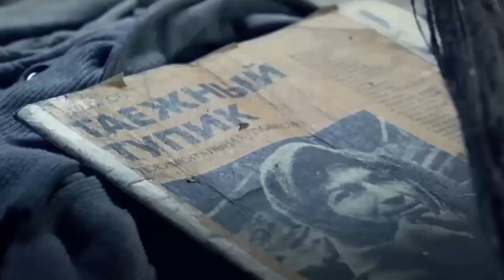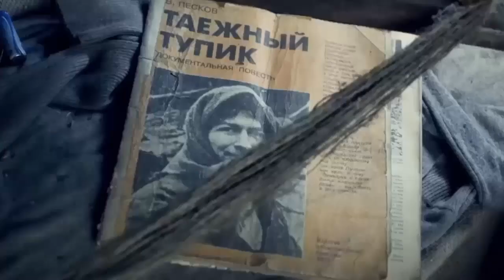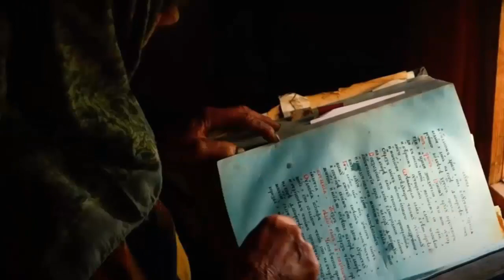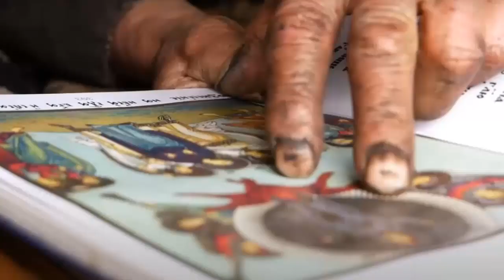Agafia Lykova. The hardships of the Lykovs' life as a hermit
Every year, volunteers from the Russian Technological University travel to help Agafya Lykova. You can watch a video about these trips on the TV MIREA channel.

How the Lykovs lived all the years of hermitage is now not so difficult to say, especially for those who know the local conditions well. The Lykovs, like all peasants who have lived on individual farms for centuries, perfectly mastered all types of peasant business. They knew how to do everything that was required for a normal life. But in the conditions in which they found themselves, any work required ingenuity, ingenuity and great effort. And some of the work had to be abandoned altogether. A very limited number of gardening and any other tools, a limited number of utensils for cooking. Several cast iron pans, pans. Cups, bowls, spoons - all made of wood. All containers for storing food supplies for the winter - tues, boxes of various sizes - were made of birch bark. By the way, this is the best container for storage, and this container is used to this day throughout Siberia.
There was absolutely no iron - nails, bolts, screws, staples, etc. The absence of all this did not allow doing much that even in their conditions would have been easy and simple to make. Here I mean carpentry, carpentry and any other work that could significantly improve their life.
Clothing and shoes were a serious problem. Everything that was brought from the "world" in taiga conditions quickly fell into disrepair. There was one opportunity to make clothes ourselves. They only had hemp at their disposal. This large annual bast fiber plant, when properly cared for and processed, produced fairly strong fiber. They managed to preserve and maintain in working order a loom, which in Siberia was called krosna. It was not difficult to make a cross with an instrument. During the war, krosna could be seen in many peasant huts.
The hardships of the Lykovs' life as a hermit
Agafia Lykova